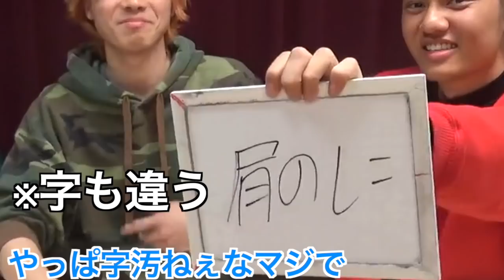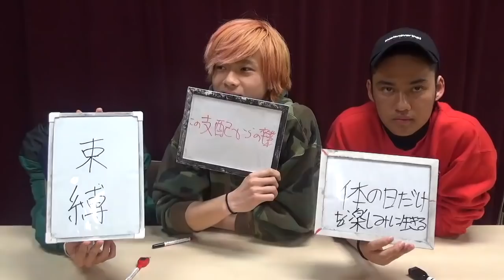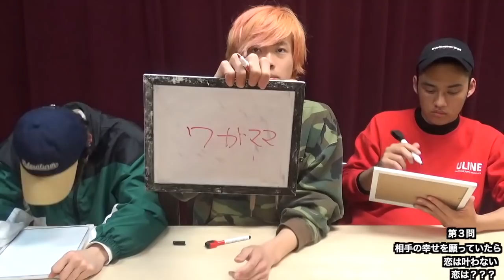はじこい大喜利やったら楽しすぎたwww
オダギリ編集
恋愛ってすばらしい
深い、もぐると深い、沼にハマる